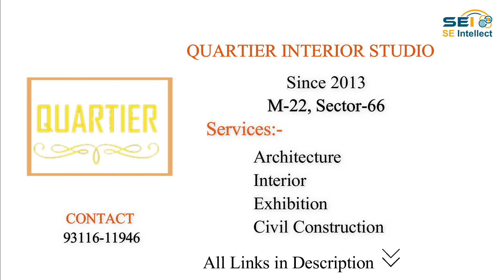Interior Designers in Noida Extension | Top 3 interior design Noida low budget | My Local Buddy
Expert recommended Interior Designers in Noida Extension. All  interior design Noida low budget in Noida actually face a rigorous 50-Point Inspection.

1.DECODE INTERIOR
Decode Interior is one of the most trustworthy interior designing company in Noida. Their professionals has over ten years of experience in the interior designing field so they can easily understand the needs and requirements.They catered to more than 75 clients and 125 projects in a short period. Decode Interior thrives with an innovative vision aimed towards Interior Design to revolutionaries the current design world.
SPECIALITY:
Concept Planning, Residential, Commercial Design, Layout, 2D Working Drawings, Kitchen, Bathroom, 3D Views, Turnkey Solution, Complete Interior Solution, Apartments, Kothis, Bungalows, Villas, Offices, Clinics, Institution, Store, Flats & Restaurants Design.

2.QUARTIER INTERIOR STUDIO
Quartier Interior is one of India's leading interior designing firms which is located in Noida.
They cater to the clients' needs from various locations, and they have designed a variety of massive places of over 2 million square feet. They also serve in different cities including Delhi-NCR, Gurgaon, Ghaziabad, Nashik and other parts of India.
SPECIALITY:
Corporate Interior Design, 3D Interior, Office, Modular Kitchen, Showroom, Kids Room, Restaurant, Hotels, Residences, Bedroom, Living Area Design & Dining Hall Design.

3.VISTAAR DESIGNS
Vistaar Designs is a reputed Interior Designer firm located in Noida to deliver a great-quality, highly-efficient interior designing solutions for a decade. Their team constitutes top professional interior designers in Noida, who have in-depth knowledge and expertise of their skills.
SPECIALITY:
Furniture Arrangement, 3D Design, Interior Decorations, Modular Designer, Customized Furniture, Residential, Corporate, Commercial, Design Contractor, Architecture Services, Office, Government Interior, Home Interior & Luxury Interior.